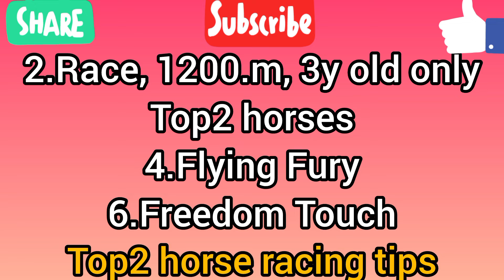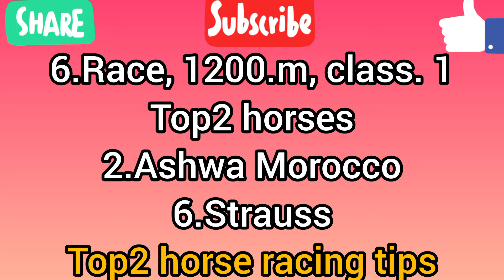Hyderabad Race Tips | 27/08/24 Tuesday | 1.Race, 1200.m, (1.20, Pm) | Hyderabad Race Card